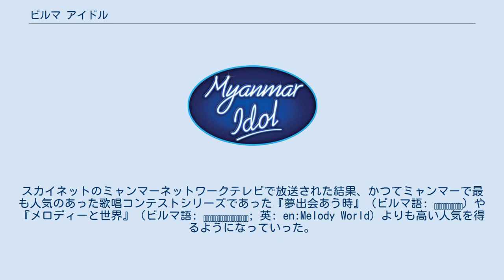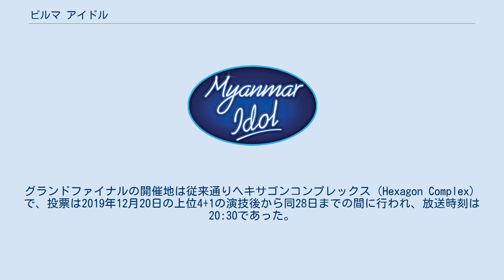ビルマ アイドル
『ミャンマーアイドル』（ビルマ語: မြန်မာအိုင်ဒေါ、ALA-LC翻字法: Mranʻ mā ʼuiṅʻ do、IPA: [mjəmà ʔaɪndɔ́] ミャマー・アインドー; 英語: Myanmar Idol）はミャンマー国立テレビ （MNTV）で放送される人気のミャンマーの歌唱コンテストテレビシリーズである。
2015年の最初のシーズンは、ミャンマー・タイムズ紙から「大当たり」と評された。
その好評さのため、2020年に第5シーズンが制作されることとなった。
シーズン3以来、コンテストの形式は上位4+1のワイルドカード方式が採用されている。
 アメリカン・アイドルやその他のIDOLシリーズの成功に触発されて、シュエタンルウィン社は同じ形式と方法でシリーズのミャンマー版を制作した。
スカイネットのミャンマーネットワークテレビで放送された結果、かつてミャンマーで最も人気のあった歌唱コンテストシリーズであった『夢出会あう時』（ビルマ語: အိပ်မက်ဆုံရာ）や『メロディーと世界』（ビルマ語: သံစဉ်များနှင့်ကမ္ဘာ; 英: en:Melody World）よりも高い人気を得るようになっていった。
 『ミャンマーアイドル』の初シーズンではいずれもミャンマーの歌手であるイェーレー、チャンチャン、メイ・スウィートの3人が審査員として起用された。
 それ以降ティンザーモー 、ミョーチョーミャイン、ミャンマー・ピーテインタン、ヤンアウン、アウンコーラッ、ピューピューチョーテインを含む3-4人の審査員が入れ替わりで審査員団に参加した。
番組の司会はシーズン1以来、チョーテッアウン（ကျော်ထက်အောင်）が務めている。
 2015年、ミャンマーアイドルの初シーズンはヤンゴン、マンダレー、パテイン、タウンジーという4つの主要都市でオーディションを行った。
このシリーズではイェーレー、チャンチャン、 メイ・スウィートの3名が審査員として上位11組のファイナリストを選出した。
番組が進行して残った上位3組のファイナリストであるソーラートーワー、エムゾーレイン（အမ်ဇော်ရိန်）、フニンズィーメー（Hninzi May）がグランドファイナルショーに進出し、ソーラートーワーが『ミャンマーアイドル』の初代優勝者となった。
 2016年のシーズン2ではティンザーモー、ミャンマー・ピーテインタン、 メイ・スウィートの3名が審査員を務めた。
オーディションはヤンゴン、マンダレー、ネーピードー、タウンジー、パアンの5つの主要都市のほか他の都市のバスでも開催された。
その後審査員たちは上位10名のファイナリストを決め、さらに候補が絞られた2017年3月25日のグランドファイナルでは選ばれた2名のファイナリスト、ターンゲーおよびビリー・ラミンエー（ဘီလီလမင်းအေး）が3つの曲で競うこととなった。
全国での投票結果が集計され、ターンゲーが第2シーズンの優勝者として発表された。
 2018年のシーズン3では、前シーズンのミャンマーピーテインタンとティンザーモーに加えヤンアウンとミョーチョーミャインの2名が新たに審査員として加わった。
グランドファイナルに進出者のうち、チャンミェマウンチョー（ချမ်းမြေ့မောင်ချို）は病気のため参加できなくなった。
第3シーズンの覇者となったのはピョーミャッアウンであった。
ゾージー（Zaw Gyi）は準決勝でワイルドカードで復活した。
 上位11のファイナリストはピョーミャッアウン、チャンミェマウンチョー、ゾージー、ングウェズィンライン（Ngwe Zin Hlaing）、ネーカンミンティッ（Nay Khant Min Thit）、Nilen Parmawi、メーマディー（May Madi）、ピェーピョー（Pyae Phyo）、ノージャス（Naw Jas）、ナンシュエ（Nan Shwe）、スワン・ピェーアウン（Swan Pyae Aung）であった。
 『ミャンマーアイドル』シーズン4はチャンネル9で放映された。
審査員はティンザーモー 、ピューピューチョーテイン 、アウンコーラッの3名であった。
ファイナリストはベンジャミン・ソン（ဘင်ဂျမင်ဆုမ်း）、エーミャピュー（အေးမြဖြူ) 、エスター・ドッチンソン 、ヨーキー（ယောကီး）、テッインザーリー（ထက်အဉ္ဇာလီ）、ノーセーセートゥー（Naw Say Say Htoo）、ネーリンチョー（N...